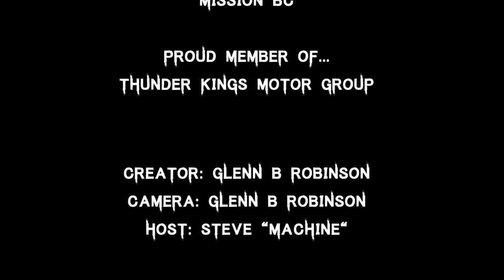CAR SHOW in Mission BC Rodz N Hobz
Filmed in Mission BC fathers day.  June 21st 2015

Rodz N Hobz